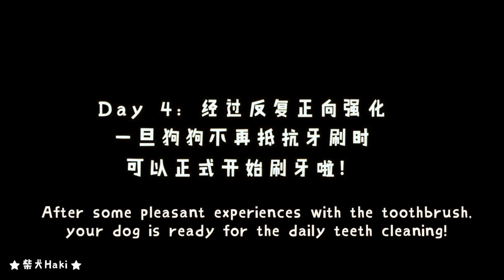手把手教你帮狗狗刷牙|How to Brush Your Dog's Teeth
狗狗刷牙教學

在训狗方面，我一直采用的是“正向训练”（positive training）。即通过建立正向联系让狗狗学会指令。比如拿刷牙来说，要让狗狗接受刷牙=有零食。而一下子接受牙刷在口腔内捣来捣去又是很困难的，因此需要分成小步骤，一点点让狗狗接受。在训练完成后，不必使用零食就可以给狗狗顺利完成刷牙。这是第一次出教学视频，还希望大家多多点赞哦！

How to Brush Your Dog's Teeth

Brushing is important because it cleans away the plaque that leads to bad breath or more serious problems such as decayed teeth or gum disease.

Please do not use or repost without permission

未经许可 请勿转载或使用

在Facebook上关注Haki